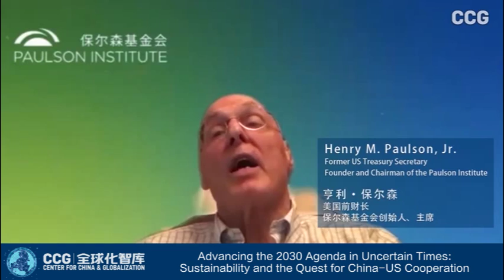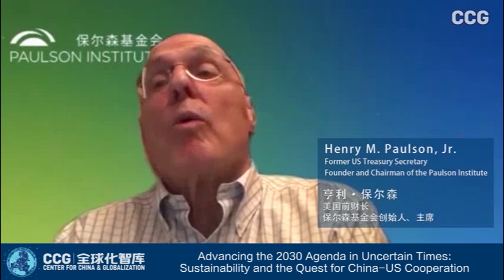Wang Huiyao & Henry M. Paulson Jr. & Wang Shi dialogue on sustainability and China-US Cooperation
This online dialogue was held on June 20 between Founder and Chairman of Paulson Institute Henry M. Paulson Jr. and Founder and Honorary Chairman of Vanke WANG Shi, hosted by CCG President Dr. Huiyao Wang, where they shared the views on how to find a path towards China-US climate action and ecological conservation.

In the preamble to the 2030 Agenda for Sustainable Development, world leaders affirmed that they are: “Determined to protect the planet from degradation, including through sustainable consumption and production, sustainably managing its natural resources and taking urgent action on climate change, so that it can support the needs of the present and future generations.”

With less than 10 years left to meet the target date of 2030, the world needs to pick up the pace and put greater efforts in finding better solutions. The environment agenda, core to the SDGs, will depend critically on the ability of the world’s two largest economies - the United States and China, to find a path toward partnership on climate action and ecological conservation.